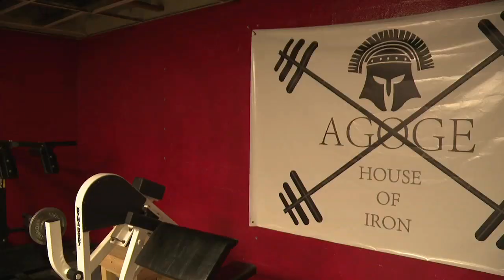Invictus Games Athlete Helping Wounded Warriors Stay Physically Active & Emotionally Healthy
We have told the story of Jason Smith in the past on NewsChannel 9 and The Price of Freedom.

00:00 My Job Was To Try And Detect IEDs In The Ground
00:10 Jason Smith lost both legs In An IED Blast In Afghanistan
00:40 Jason Now Works To Help Veterans Stay Active

He was in the Army in Afghanistan in 2012.

He stepped on an IED and his life changed forever.

"My job was to walk out in front of everybody with a Vallon, which is a medal detector and try to identify IEDs in the ground which are explosive devices," Jason said.

He says he found one and was collecting data when he stepped on another IED.

He lost both of his legs in the blast, and he had several other injuries as well.

"I immediately lost the left, and the right came off soon after," Jason said.

The blast that changed his life happened more than 7 years ago.

A lot has happened over those years. He got married. He now has two children.

"The ups definitely outweigh the downs. I met my wife after I was injured so in a weird way the bomb was the best thing that happened to me," Jason said. "I've met so many great people out of it. I have two beautiful children after the injury. I just,I wouldn't change anything."

We met up with Jason at Agoge House of Iron on Hixson pike.

Jason and another wounded veteran from the war in Afghanistan, Matt Leyva, showed us some of the ways they're able to work-out despite their injuries.

Jason says he feels the pain from his injuries all of the time

"The pain that i endure walking or the pain that I endure in the gym is easier for me to handle than the pain of me sitting at home feeling sorry for myself and not doing anything," Jason Smith said. "I set the limits for my body. I don't let my injuries set my limits for me, and through fitness it's given me an outlet for me to be physically and mentally fit."

He also now has a new job with the Catch-A-Lift Fund.

"We don't just cater to like catastrophically wounded veterans,' Jason said. "Any veteran,40 percent, if they have a 40 percent disability rating through the VA we offer them free gym membership or free gym equipment."

Right now the program is for post 9/11 veterans, but they hope to expand it to other veterans in the future.

Jason says the goal is just to help the people who have sacrificed so much for our country.

"We want to help you. We want to make sure you're okay. You're not forgotten. We aren't an organization that gives you something and disappears. We're an organization that let's you set the goals for yourself," Jason said. "We make sure that you reach those goals."